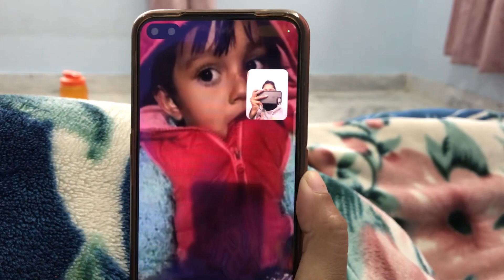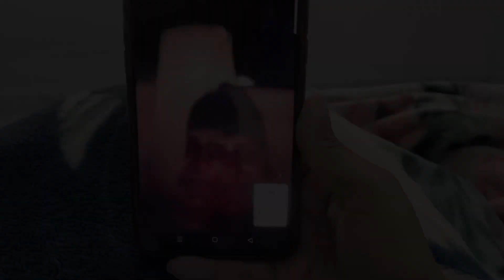Daily vlog -2🙏